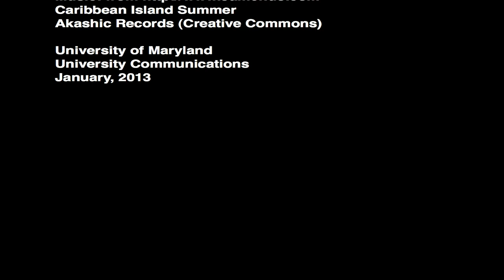The Geography of the Southern Caribbean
A slideshow of photos taken by Andrew Roberts -  BSOS Associate Director, Communications & Marketing - who went on this University of Maryland Education Abroad trip during Winter Term, 2013.

Photo Captions:

1) The Star Clipper, a 360-foot barquentine clipper ship, and one of its rescue tenders. The Star Clipper boasts 4 masts, 16 sails and 36,000 square feet of sail area.

2) The group traveled with a Maryland State flag, which was hoisted and lowered each day aboard the Star Clipper. The flag, cared for by two sisters and UMD students, was later signed by the entire group and presented to the program's Teaching Assistant, Dustin Picard, as a memento.

3) The Star Clipper sails towards the Leeward Islands in the Southern Atlantic.

4) Students in the GEOG 328B group attend a lecture given by the Star Clipper's captain, Cpt. Peter Kaaling. Kaaling, the ship's captain for the past 15 years, gave students instruction on navigation, rigging techniques, course plotting, and sailing fundamentals. Other crew-led lectures included cultural and historical information about the island chain.

5) Students had the opportunity to climb the ship's foremast, which rose 52 feet above the Star Clipper's deck. Matt Goldberg, a senior at UMD, stands (left) on the mast's observation platform.

6) Two UMD students, Greg Madormo and Sam Jordan, at the Star Clipper's helm as the ship approaches the island of Dominica.

7) The island of Iles de Saintes, as seen from Fort Napoleon atop one of the island's highest peaks.

8) Students sample local fruits on the island of Dominica

9) The 2013 GEOG 328B student group, with guide "Sea Cat", professor Joseph Trocino, and Teaching Assistant Dustin Picard, on the island of Dominica.

10) Students observe the mountainous terrain on the island of Dominica

11) Students in the GEOG 328B group explore Viejo San Juan during the final portion of their program.